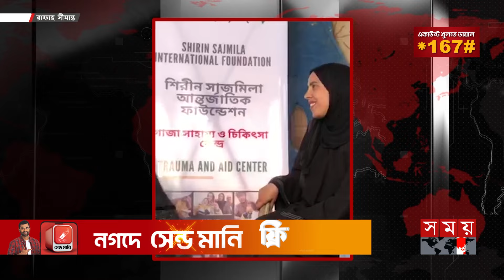গাজার নিপীড়িত শিশুদের পাশে বাংলাদেশি তরুণ | Rafsan | Israel-Palestine Conflict | Gaza | Somoy TV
Somoy TV: t.ly/Se1z
Somoy TV Bulletin: t.ly/iqIq
Somoy Entertainment: t.ly/3dWC
Somoy Sports: t.ly/iASp
SOMOY TV ISLAMIC: t.ly/zU6a

Somoynews.tv: t.ly/Y7ab
খেলার সময়: t.ly/xJ5H
সময়ের গল্প: t.ly/EW3M
এ সময়ের বাণিজ্য : t.ly/m3ir

Groups:
Somoy TV (Official)✅: t.ly/ajiO
Somoy Entertainment✅: t.ly/8CLh
Somoy Business✅: t.ly/4xaJ